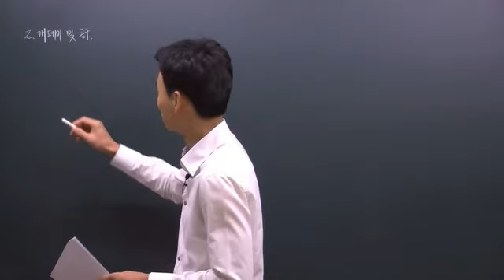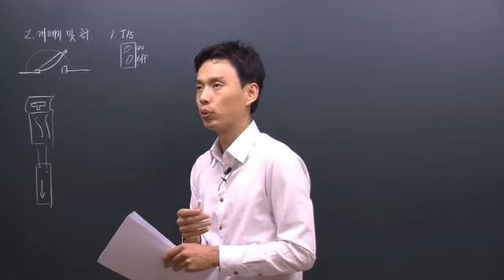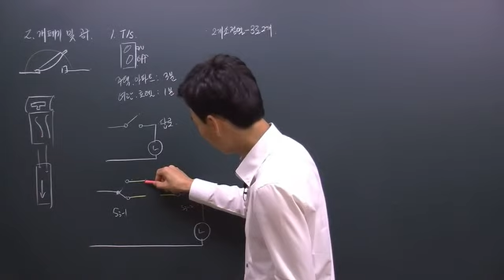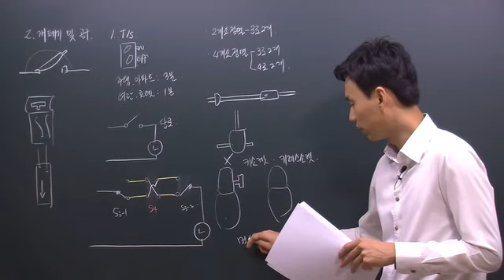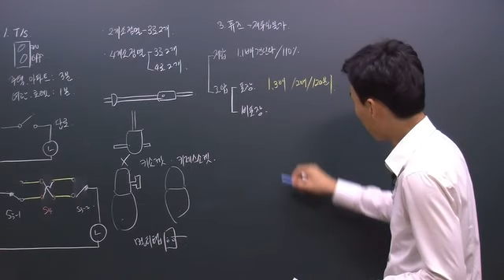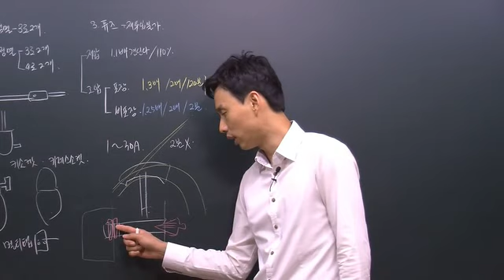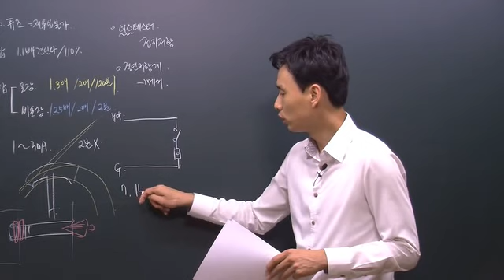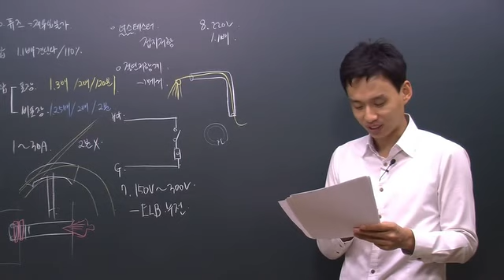45강292~ 303P - 2015 전기기능사필기(다산에듀 전병칠)